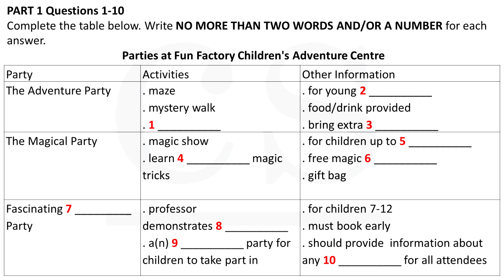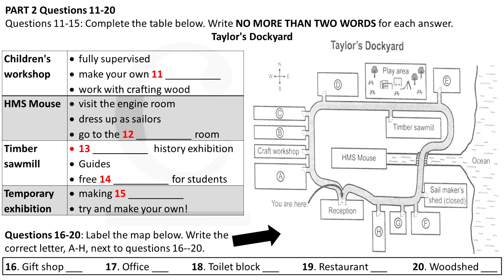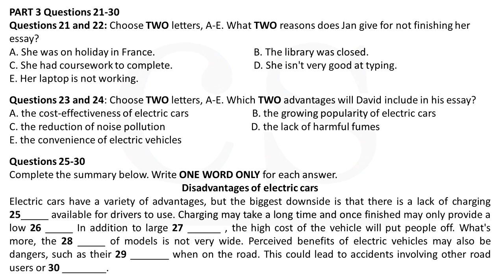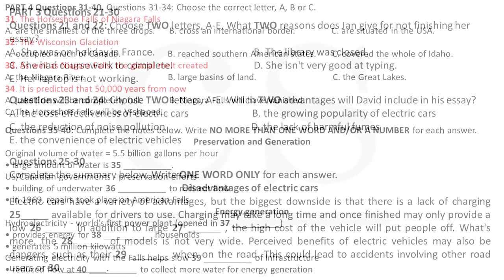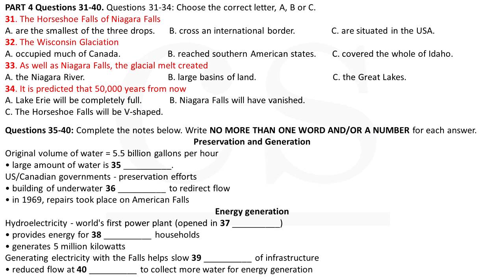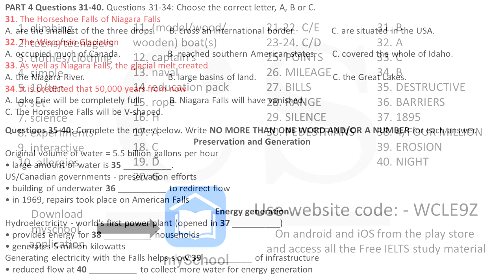Listening 2 | Parties at Fun Factory Children's Adventure Centre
Parties at Fun Factory Children's Adventure Centre
Listening Practice test with answers

Time line
Part 1
Ques 1 - 6: - 01:17
Ques 7 - 10: - 03:58

Part 2
Ques 11-15: - 06:20
Ques 16-20: - 09:11

Part 3
Ques 21-24: - 12:54
Ques 25-30: - 15:51

Part 4
Ques 31-34: - 19:14
Ques 35-40: - 22:15

Join our IELTS Coaching and get the best education you deserve

*Free IELTS Study Material*
*Link for Android app*

for any queries about online and offline batches contact
visit our free courses for grammar and IELTS modules
*courses.completesuccess.in*